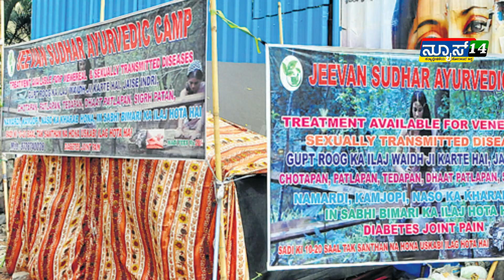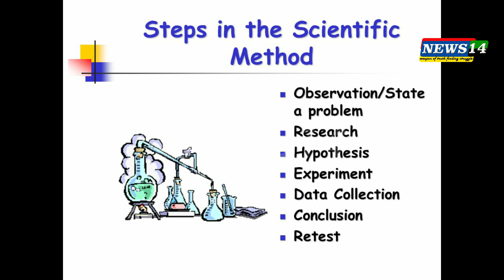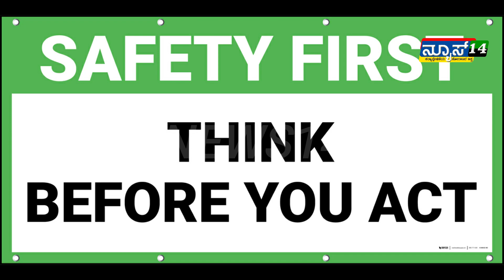ಅಡ್ಡೇಟ್ ಮೇಲೆ ಗುಡ್ಡೇಟ್‌ನ ಡಾಕ್ಟ್ರು!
Thumbnail Illustration Courtesy: Prathap Ravishankar

ದೇಣಿಗೆಗಾಗಿ ಮನವಿ

ಭಯೋತ್ಪಾದಕರು, ಸುಳ್ಳುಕೋರರು, ಕೋಮುವಾದಿಗಳು ಮತ್ತು ಭ್ರಷ್ಟರ ವಿರುದ್ದದ ಈ ಹೋರಾಟದಲ್ಲಿ ನಿಮ್ಮ ಕೈ ಜೋಡಿಸಿ.

ಸ್ನೇಹಿತರೇ,
ಬಂಡವಾಳಶಾಹಿಗಳ ಯಾವ ಹುನ್ನಾರಕ್ಕೂ ಸಿಗಬಾರದ ನಮ್ಮ ನಿಮ್ಮೆಲ್ಲರ ಹೆಮ್ಮೆಯ NEWS14 ತನ್ನ ಕಾಲ ಮೇಲೆ ತಾನು ನಿಂತು ಇವತ್ತಿನ ಭ್ರಷ್ಟ ವ್ಯವಸ್ಥೆಯ ವಿರುದ್ದ ದ್ವನಿ ಎತ್ತಿ ಹೊರಾಟ ಮಾಡಬೇಕಾಗಿದೆ.

ಈಗಾಗಲೇ ಎಂಟು ಮಂದಿ ಪೂರ್ಣಾವದಿಯ ಸಿಬ್ಬಂದಿಗಳೂ ಸೇರಿದಂತೆ ನಾಲ್ಕು ಜನ ಅರೆಕಾಲಿಕ ಸಿಬ್ಬಂದಿಗಳು ಕಾರ್ಯನಿರ್ವಹಿಸುತ್ತಿದ್ದಾರೆ. ಪ್ರಾರಂಭದಲ್ಲಿ ಪ್ರತೀ ದಿನ ಒಂದೇ ಒಂದು ಕಾರ್ಯಕ್ರಮ ನಡೆಸುತ್ತಿದ್ದ ವಾಹಿನಿ, ಈಗ ಪ್ರತೀ ದಿನ ಮೂರು ಕಾರ್ಯಕ್ರಮಗಳನ್ನು ನಡೆಸುತ್ತಾ ಜನರ ಕಷ್ಟ ಸುಖಗಳನ್ನು ಪರಿಹರಿಸುತ್ತಾ, ಅನ್ಯಾಯದ ವಿರುದ್ದ ದ್ವನಿ ಎತ್ತುತ್ತಾ ಸಾಗುತ್ತಿದೆ. ಇದು ಹೀಗೆಯೇ ಯಾವ ಅಡೆತಡೆಗಳೂ ಇಲ್ಲದೆ ಮತ್ತಷ್ಟು ಹೆಚ್ಚಿನ ಕಾರ್ಯಕ್ರಮಗಳೊಡನೇ ಸಾಗಬೇಕಾದರೆ, ಅದಕ್ಕೆ ನಿಮ್ಮೆಲ್ಲರ ಸಹಕಾರದ ಅಗತ್ಯವಿದೆ.
ನಮ್ಮ ನಿಮ್ಮೆಲ್ಲರ NEWS14 ಸಧ್ಯಕ್ಕೆ ಹಣದ ಮುಗ್ಗಟ್ಟು ಎದುರಿಸುತ್ತಿದೆ. ಇದು ಹೀಗೇ ಮುಂದುವರೆದರೆ ಚಾನಲ್ ನಡೆಸೋದು ಬಹಳ ಕಷ್ಟವಾಗುತ್ತದೆ
ಸಿಬ್ಬಂದಿಗಳ ಸಂಬಳ, ಸ್ಟುಡಿಯೋ ಬಾಡಿಗೆ, ಕರೆಂಟ್ ಮತ್ತು ವಾಟರ್ ಬಿಲ್ಲು, ಊಟ ತಿಂಡಿ, ಓಡಾಟ, ಮತ್ತಿತರ ಸಲಕರಣೆಗಳ ಖರೀದಿಗಾಗಿ ಈಗಾಗಲೇ ಲಕ್ಷಗಟ್ಟಲೆ ಹಣ ಖರ್ಚಾಗಿದೆ.
ನಮ್ಮ ವಾಹಿನಿಯು ಸದ್ಯ ಈಗಿನ ಸ್ಥಿತಿಯಲ್ಲೇ, ಇಷ್ಟೇ ನೇರವಾದಿ ಹಾಗು ನಿಷ್ಟೂರವಾದಿಯಾಗಿ  ಮುಂದುವರೆದು, ತನ್ನ ಕಾರ್ಯಕ್ರಮಗಳನ್ನು ನೀಡಿ, ಜನಜಾಗೃತಿ ಮಾಡಲು ಪ್ರತೀ ತಿಂಗಳು ಎರಡು ಲಕ್ಷದ ಐವತ್ತು ಸಾವಿರ ರೂಪಾಯಿಗಳ ವೆಚ್ಚ ಬರುತ್ತದೆ.
ಆದ್ದರಿಂದ
ತಾವೆಲ್ಲರೂ ಪ್ರತೀ ತಿಂಗಳು ಈ ವಾಹಿನಿಗೆ ತಮ್ಮ ಕೈಲಾದಷ್ಟು ದೇಣಿಗೆಯನ್ನು ನಿಗದಿತವಾಗಿ ನೀಡಬೇಕೆಂದು ಮನವಿ ಮಾಡುತ್ತಿದ್ದೇವೆ.
ತಾವುಗಳು ಈಗಿನಿಂದಲೇ ಕನಿಷ್ಟ 500/- ಅಥವಾ 1000/- ರೂಪಾಯಿಗಳನ್ನಾದರೂ ಪ್ರತೀ ತಿಂಗಳು ನಮ್ಮ ವಾಹಿನಿಗೆ ದೇಣಿಗೆ ನೀಡಿದರೇ, ಖಂಡಿತಾ ನಾವು ಯಾವ ಅಡೆ ತಡೆ ಇಲ್ಲದೆ ಈ ಹೋರಾಟದ ದ್ವನಿಯನ್ನು ಮುಂದುವರೆಸಿಕೊಂಡು ಹೋಗಲು ಅನುಕೂಲವಾಗುತ್ತದೆ. ಸಾಧ್ಯವಾದವರು ದಯಮಾಡಿ ಸ್ಟುಡಿಯೋಗೆ ಬೇಟಿ ಕೊಟ್ಟು, ತಮ್ಮ ಕೈಲಾದ ಸಲಕರಣೆಗಳನ್ನು  ಕೊಡಿಸಲೂ ವಿನಂತಿಸುತ್ತೇವೆ.
ದಯಮಾಡಿ ಇವತ್ತಿನಿಂದಲೇ ನಿಮ್ಮ ದೇಣಿಗೆಯನ್ನು ಪ್ರಾರಂಭಿಸಿ.
ನೀವು ದೇಣಿಗೆ ನೀಡಬೇಕಾದ ಬ್ಯಾಂಕ್ ವಿವರ.

AXIS BANK
Branch - Mahadevapura

Google pay or Phone Pay Number - 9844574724

ಧನ್ಯವಾದಗಳು.
NEWS14 ಪರವಾಗಿ.